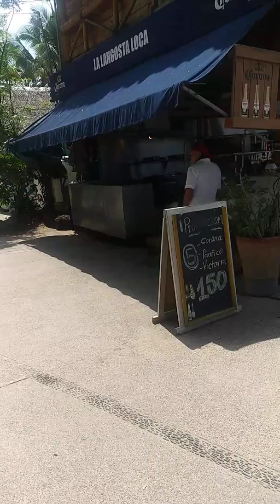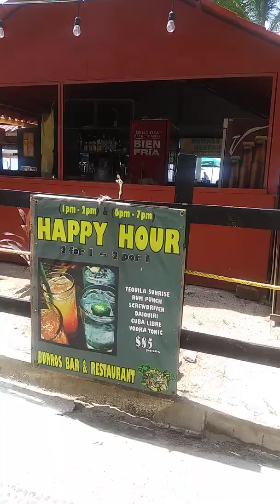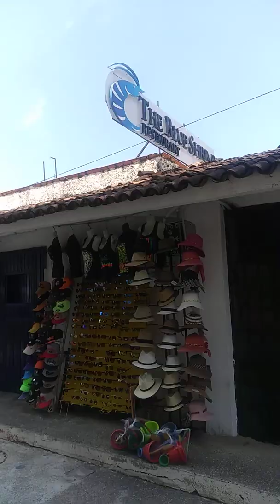September 25, 2020